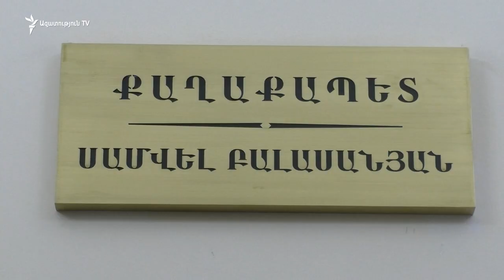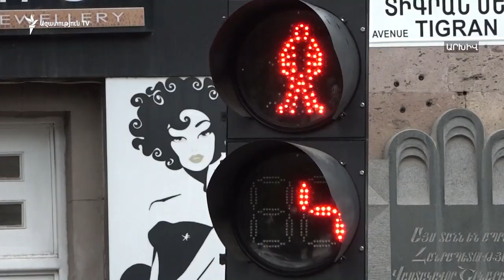Գյումրիում, Վանաձորում, Վայքում ու Ջերմուկում կարճ ժամկետով ղեկավարի պաշտոնակատարներ են նշանակվել